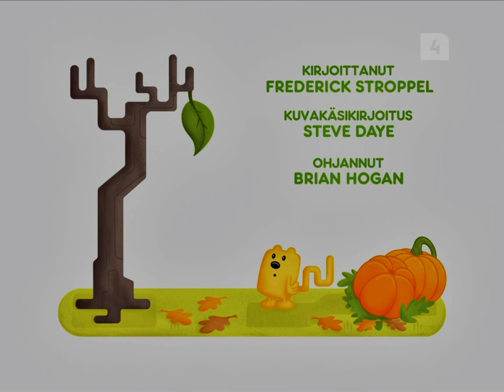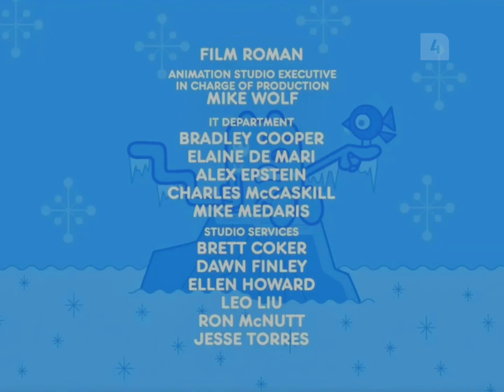Wow! Wow! Wubbzy! - The Last Leaf (Finnish, FANMADE)